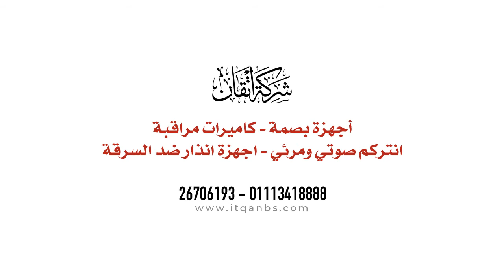شاهد الفرق بين كاميرات المراقبة 1 ميجا بيكسيل، 2، 3، 4، 5، 8 ميجا بيكسيل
شاهد بالفيديو الفرق بين كاميرات المراقبة
1MP, 2MP, 3MP, 4MP, 5MP, 8MP
عندما تختار كاميرا المراقبة المناسبة ليك .. اختار حسب درجة وضوح الصورة الذي تريده والتفاصيل الذي يجب ان تظهرها الكاميرا
عندك اي استفسار يخص كاميرات المراقبة واسعارها وانواعها .. اتصل بينا فورا ومتترددش: 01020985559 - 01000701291